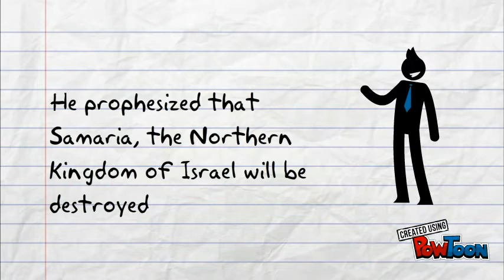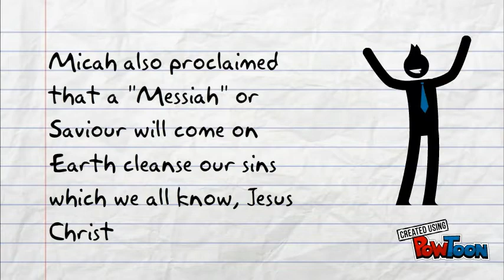Prophet Micah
Story and Deeds of God's Prophet, Micah-- Created using PowToon -- Free sign up -- Create animated videos and animated presentations for free.  PowToon is a free tool that allows you to develop cool animated clips and animated presentations for your website, office meeting, sales pitch, nonprofit fundraiser, product launch, video resume, or anything else you could use an animated explainer video. PowToon's animation templates help you create animated presentations and animated explainer videos from scratch.  Anyone can produce awesome animations quickly with PowToon, without the cost or hassle other professional animation services require.